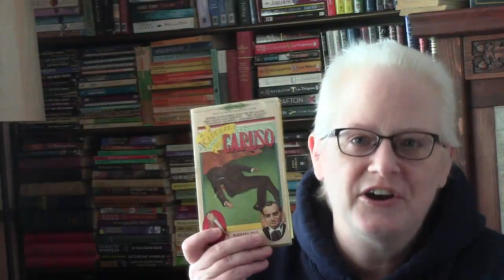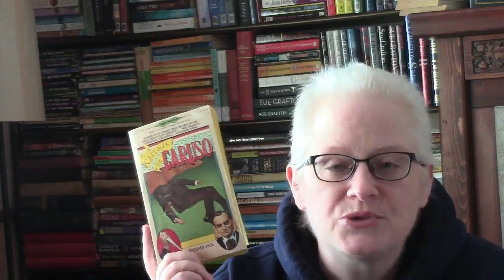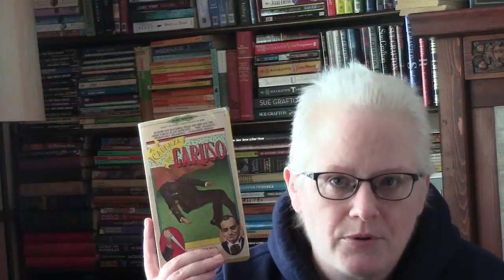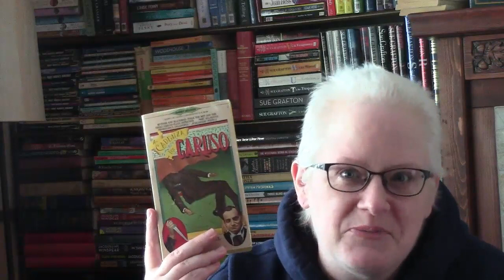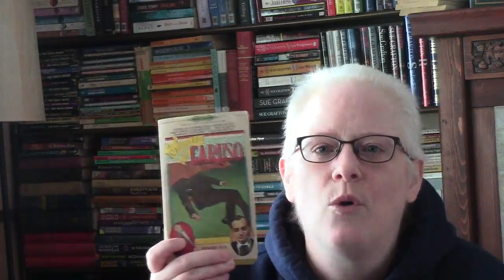Murder Mystery Monday: Murder at the Metropolitan Opera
A Cadenza for Caruso by Barbara Paul